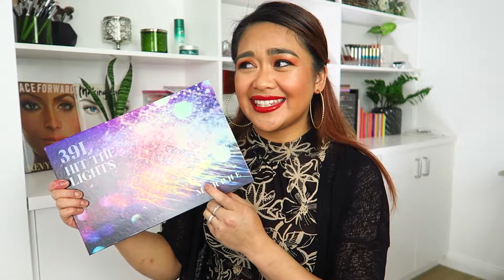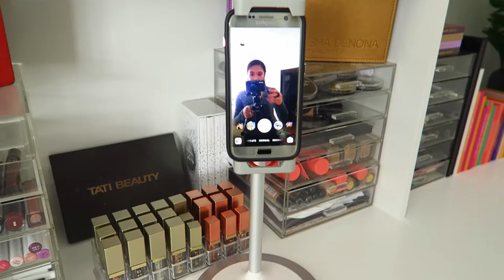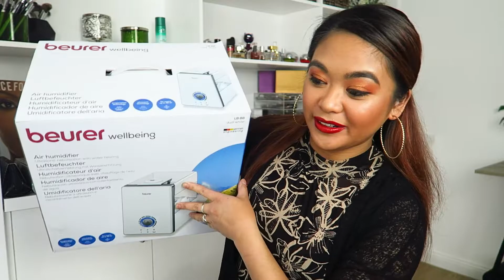HUGE PR and Makeup Haul (June 2020)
HUGE PR and Makeup Haul (June 2020) - In today's video I shared a few items I got in PR and everything else I have purchased over the last couple months.

PRODUCTS MENTIONED:
BEURER Humidifier
Good Molecules Pineapple Exfoliating Powder
Good Molecules Cleansing Bar
Clay Hydrate Clay Mask
Morphe Brushes Hit the Lights 39L palette
Morphe Jaclyn Hill eye master collection
Morphe All Eye Want eye brush set
Morphe falsies in Hollywood Hills and Sunset Blvd
ELF Metallic Flare highlighters
ELF blending eye brush, eyeliner brush, eye crease brush
NATASHA DENONA Number 28 eyeshadow palette
Juliette Has a Gun in the scent Not a Perfume
Evoluderm micellar cleansing water
Flower Beauty Pore minimising primer
Flower Beauty Light illusion Luminous Foundation in the shade Caramel
Flower Beauty pore perfect Multi tasking foundation stick in the shade 50 Mocha
Flower Beauty Full coverage concealer in light/medium
Flower Beauty Foundation buffing brush
Flower Beauty Concealer tapered blending brush
Flower Beauty Miracle Matte Translucent finishing powder
Flower Beauty eyeshadow buffing and blending brush
Flower Beauty Light Illusion perfecting powder in the shade Sable D2
Flower Beauty Soft Satin blushes in Sweet Pea, Warm Hibiscus, Peach Primrose
Flower Beauty Miracle Matte liquid lipsticks in Scarlet Letter, Soft Berry, Bare Honey
Flower Beauty Galaxy Glaze Holographic Lip Glosses in shades Molten, Soleil
Flower Beauty Seal the Deal long lasting finishing spray in matte

Judie O’Meara
STRATHDALE 3550
VICTORIA AUSTRALIA

✔ MY STUDIO KIT:
Neewer CN-160 LED Video Lighting Kit
Neewer Portable 70 inches/177 Cm Camera Tripod
Neewer 20 inches Portable Desktop Macro Mini Tripod
2 x NB-13L Battery for Canon Cameras
NB-13L Battery Charger USB Charger
Western Digital 2.5" 1TB Solid State Drive
Softbox lighting Kit
Neewer 18" Ringlight Kit
SAJI Phone and Tablet Stand